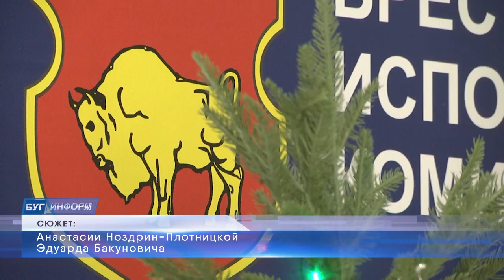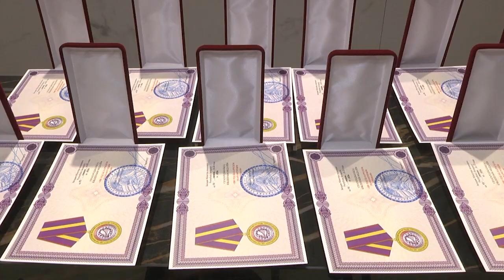2021-12-29 г. Брест. Церемония награждения юбилейными медалями. Новости на Буг-ТВ.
Церемония награждения юбилейными медалями «100 лет белорусским экономическим органам».
Результативная экономика – один из ключевых показателей развития любого государства. Именно поэтому люди, которые успешно трудятся в этой сфере, всегда были и будут в особом почёте. Накануне в областном центре состоялась церемония награждения юбилейными медалями «100 лет белорусским экономическим органам». В зал областного исполнительного комитета были приглашены порядка двух десятков гостей – тех, кто за долгие годы своей деятельности смог показать, насколько эффективными могут быть инвестиционные и торговые процессы, и как важно, чтобы дело вела команда единомышленников-профессионалов. Заслуженные награды вручал министр экономики Беларуси Александр Червяков.